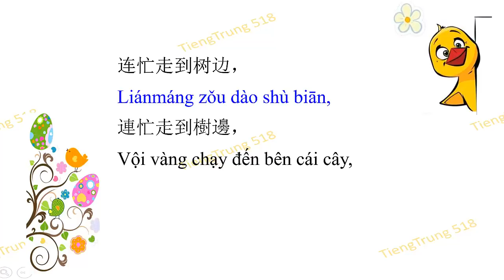Dạy học tiếng Trung qua câu chuyện " Hai quả trứng chim 两只鸟蛋 "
Học tiếng Trung giao tiếp qua các bài thơ, các bài văn và những câu chuyện hay trong sách ngữ văn của các bạn học sinh Trung Quốc là một cách học rất thú vị. Qua mỗi bài học, các bạn sẽ học được rất nhiều từ và câu thường dùng trong tiếng Trung giao tiếp thường ngày.  Hôm nay chúng ta cùng đến với bài 8 chương trình ngữ văn 1 nha